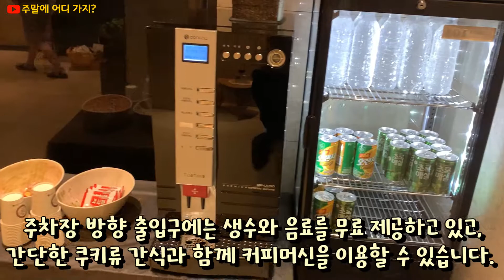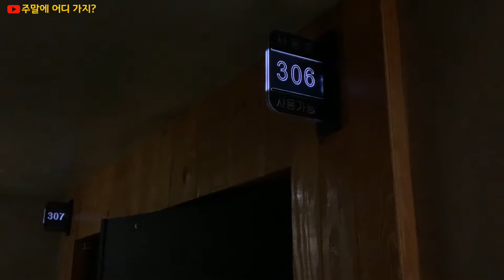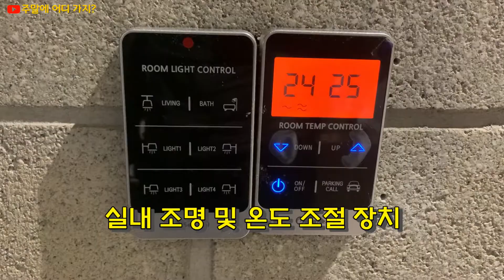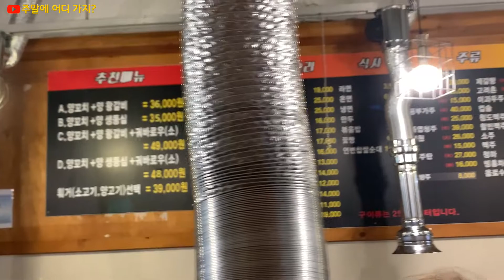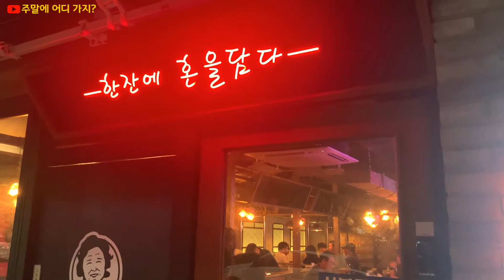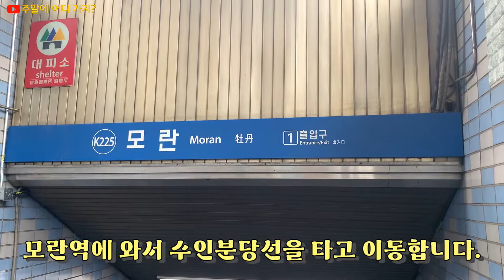셀린트 호텔 | 성남 호텔 | 성남 모텔 | 모란역 | 수진역 | 죽전역 장백꼬치 | 죽전역 역전할머니맥주 | 잠자리프렌즈 39기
이번달 잠자리프렌즈39기 활동으로 다녀온 곳은 수인분당선과 8호선 환승역인 모란역에서 멀지 않은 거리에 있는 호텔 셀린트입니다. 8호선 수진역에서 조금 더 가깝습니다.

▶ 호텔 셀린트 ◀
· 주소 : 경기도 성남시 중원구 산성대로 166
   (지번) 경기도 성남시 성남동 2222